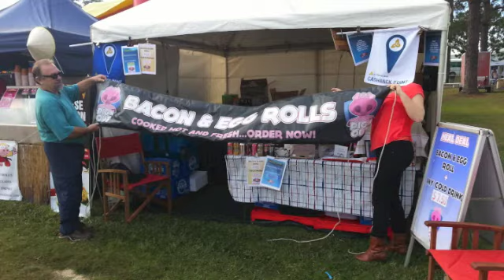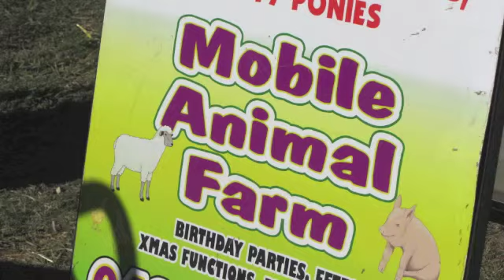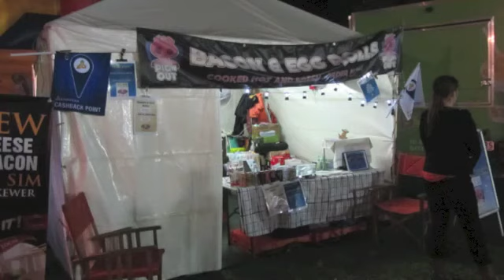Mudgeeraba Show 28 29th June 2014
Pig 'N Out @ The Mudgeeraba Show 2014